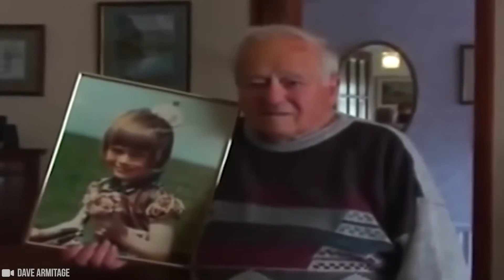You Should NOT see these HISTORICAL PHOTOS!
Some of these astonishing photos were never meant to see the light of day, hidden from the public eye, and yet they have emerged on the web, causing concern and bewilderment among people. At Wondra, we have meticulously curated a collection of these strange and puzzling images, aiming to shed light on their mysteries and uncover their hidden stories.

Welcome to Wondra, your ultimate destination for intriguing, enlightening, and mind-blowing content!